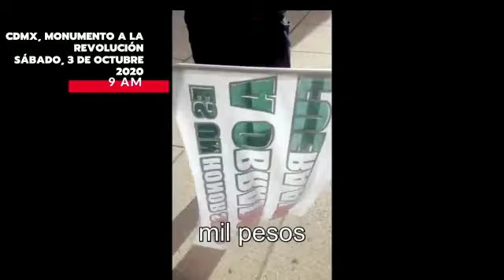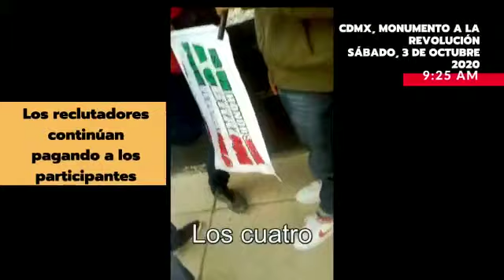FRENA ofrece hasta mil pesos por apoyar en manifestación, acusan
Un supuesto miembro de FRENA dio dinero a civiles.